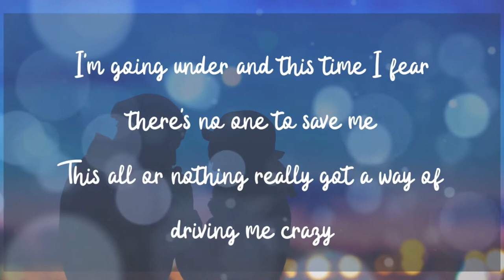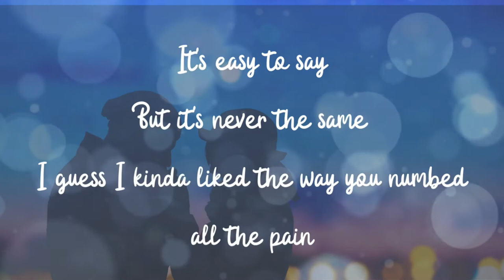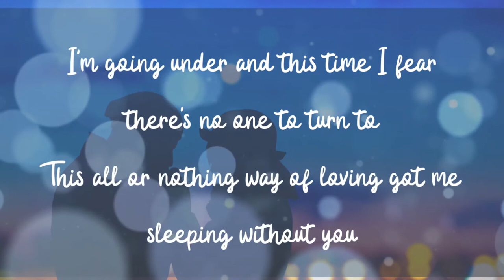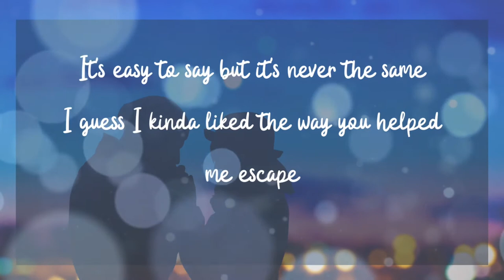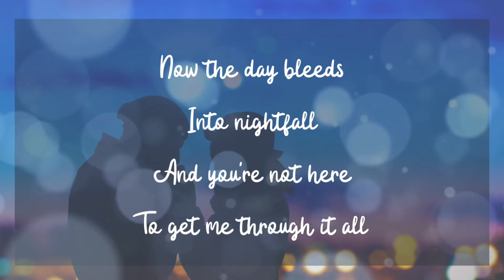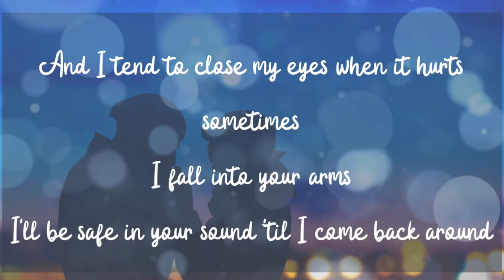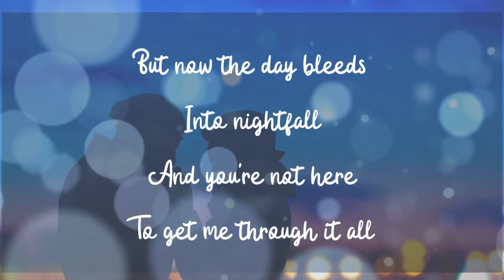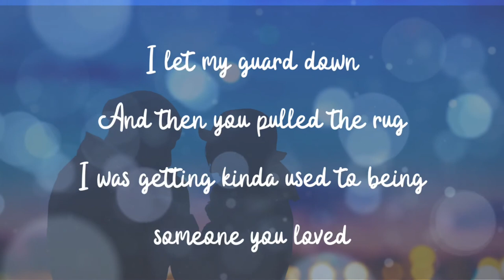Someone You Loved Lyrics Video